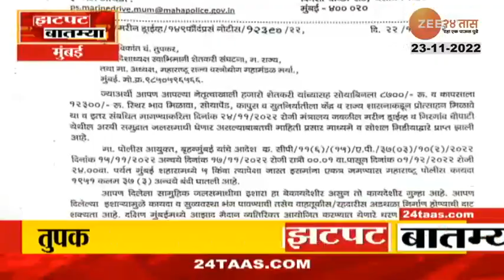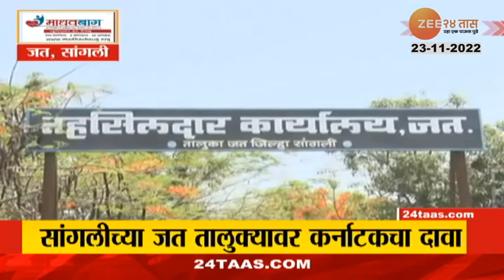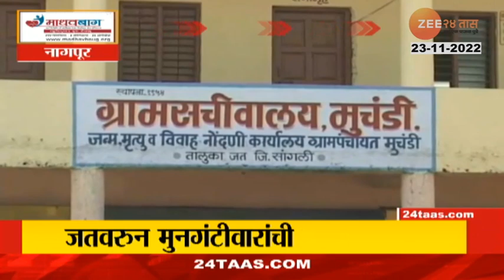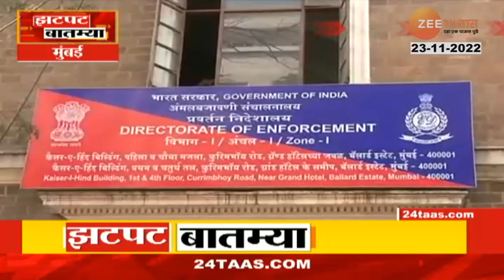Zatpat Fast News | झटपट फास्ट बातम्या | 5.30 PM | 23rd August 2022 | Zee 24 Taas